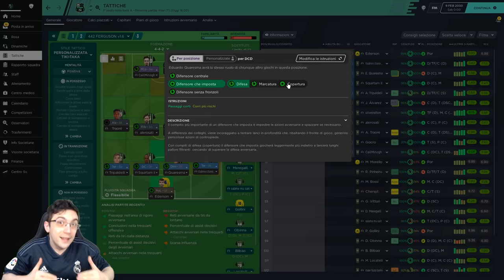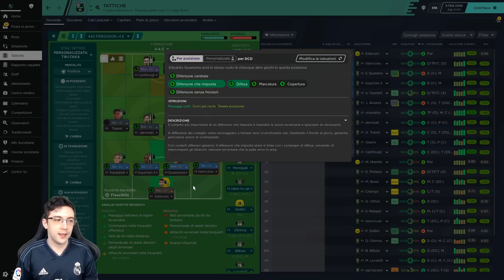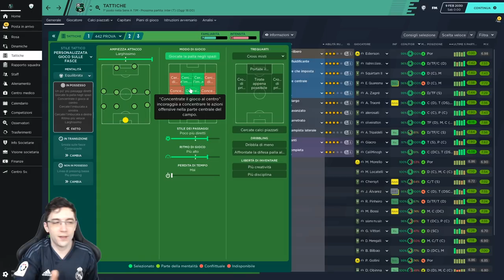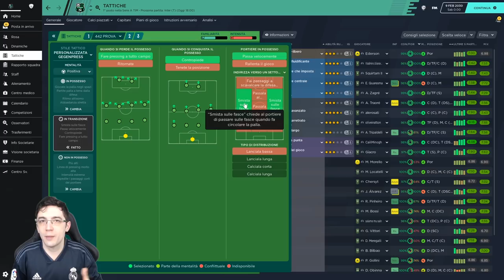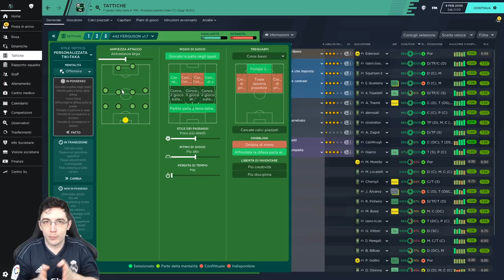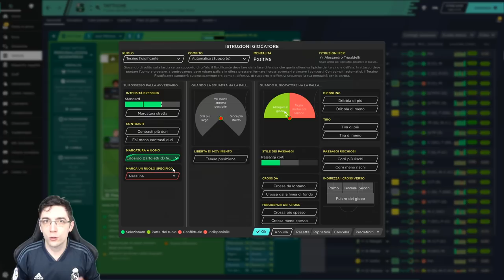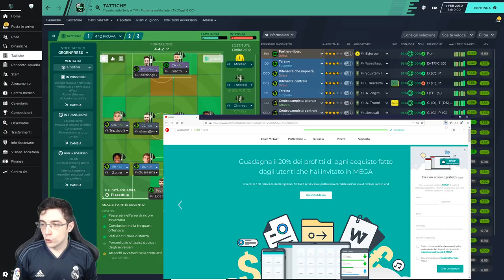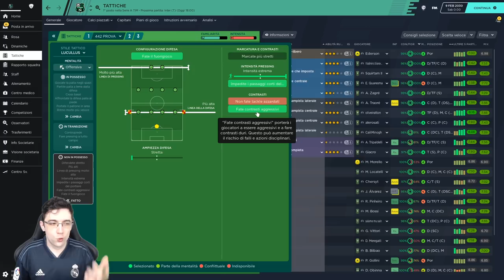COME CREARE UNA TATTICA VINCENTE parte 1 | SCARICA LO STILE LUCULLUS | Football Manager 2020 GUIDA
Qui spiego come creare una tattica vincente, illustrando il significato delle variabili e dei parametri in gioco, sfruttando anche i vari stili tattici. Alla fine vi faccio scaricare anche lo stile: lucullus.